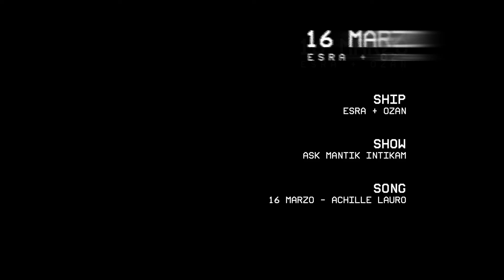Esra × Ozan ✦ 16 Marzo.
✦  _VIDEO INFO:_

👬🏻  Characters: *Esra Erten* × *Ozan Korfalı* _EsZan_
📺  Show:  *Aşk Mantık İntikam*
🎶  Song:  end of the video/title
🎭  Actors:   _Burcu Özberk_ × _İlhan Şen_
🖥  Software:  Adobe Premiere Pro
🎨  Coloring:  Mine
🫶🏻  Tropes: Childhood friends to lovers • Second chance • First love • Memory loss • Love me again • Dear John letter • Fake marriage • Grow old with me • Happily ever after • Insta-love • Love at first sight • New-old flame
💬  Subtitles: English and Italian

👬🏻  Personaggi: *Esra Erten* × *Ozan Korfalı* _(EsZan)_
📺  Serie: *Aşk Mantık İntikam* (in Italia come: *Love Reason Get Even*
🎶  Canzone: fine del video/titolo
🎭  Attori/Attrici: _Burcu Özberk_ × _İlhan Şen_
🎨  Coloring: Mio

✦  _VIDEO TALK:_

Non avevo idea di fare questo edit, ma quando Mary si è presentata nei miei dm urlandomi che quanto questa canzone fosse perfetta, non ho potuto fare a meno di leggere il testo e constatare quanto sia vero. Subito abbiamo iniziato ad abbinare frasi e scene e, in neanche 24 ore, avevo finito tutto il montaggio. Ho cercato di riproporre lo stile proprio del video ufficiale di 16 Marzo, quindi molto anni 90, effetto VHS, ed è stata forse questa la vera "sfida" di questo video.
Video ovviamente dedicato a Mary, senza la quale questo video non avrebbe mai visto la luce.

Esra × Ozan ✦ Memories.  ➡️ youtu.be/tnx7SXyKwVU

✦  _SUPPORT ME:_

✦  _THANK YOU:_

To you who watched the video and read up to this point: THANK YOU🤍

✦  _TAGS + COPYRIGHT:_